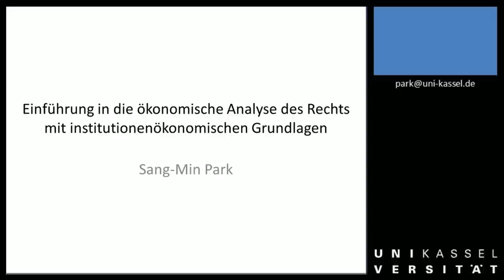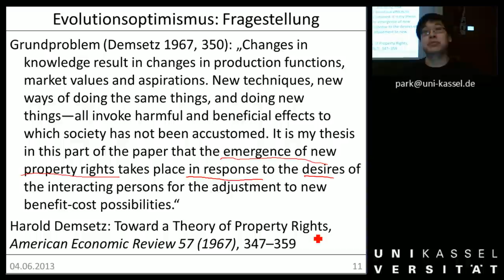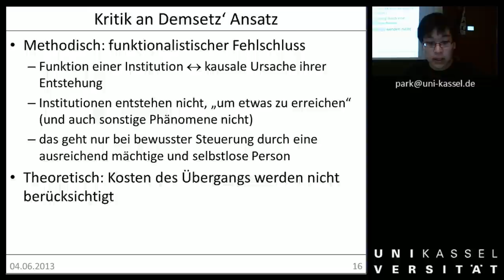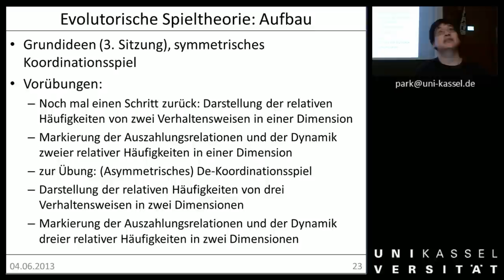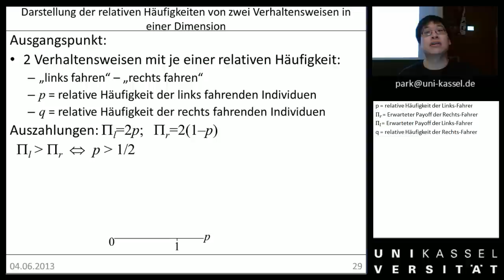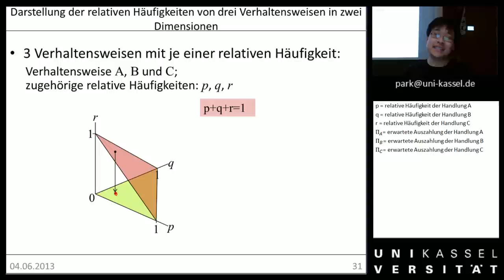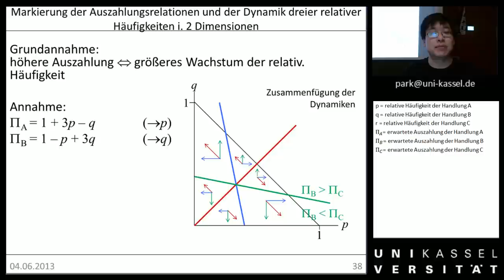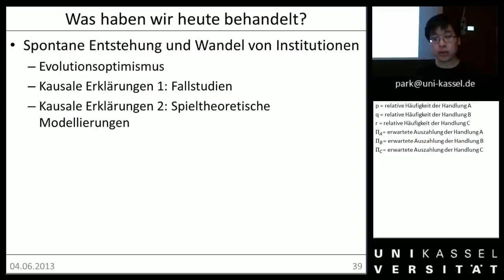ÖAR 1 Sitzung 15 Spontane Institutionen 1